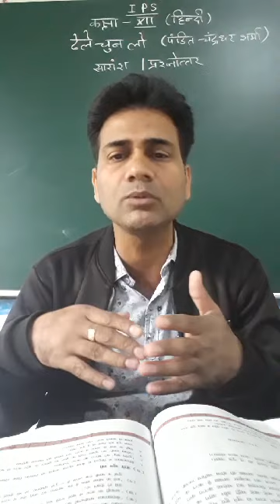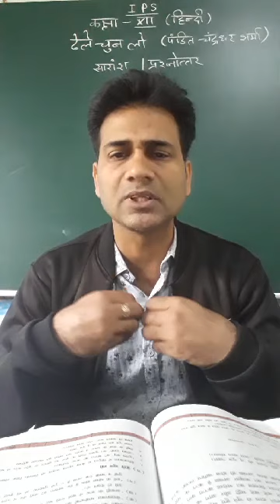Class 12 Hindi elective chapter 2# Dhele Chun lo summary# question &answer